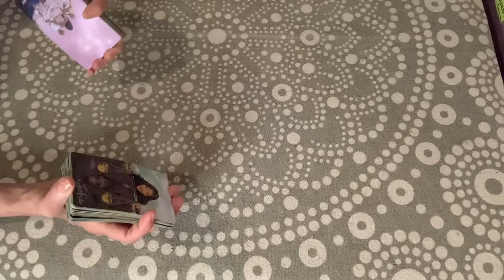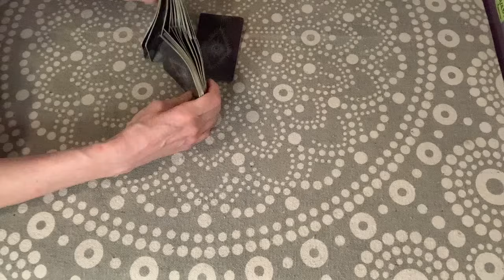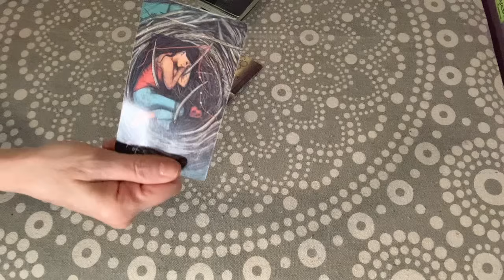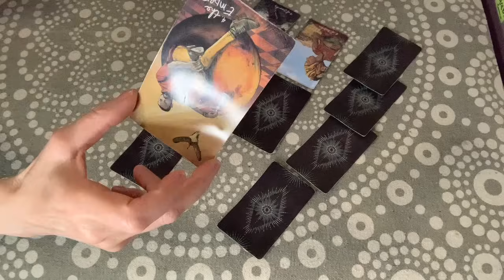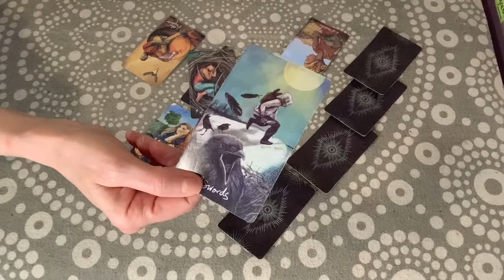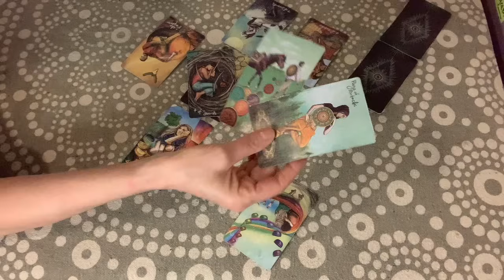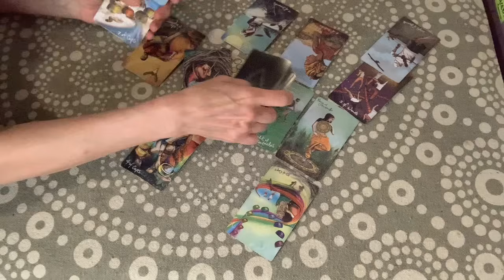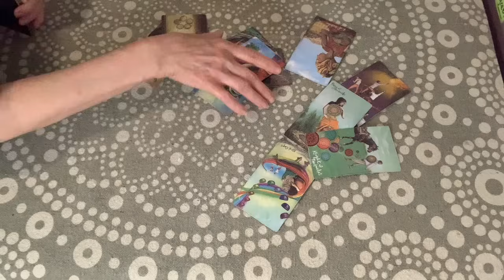Will Harry write a book about Meghan?